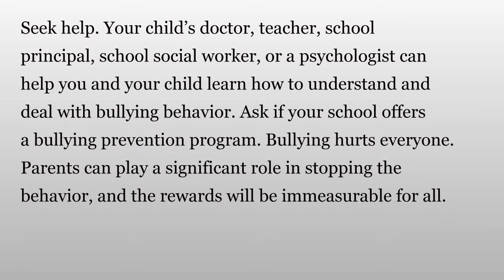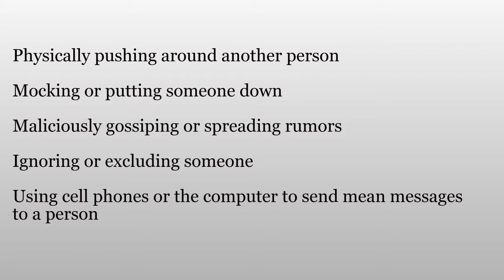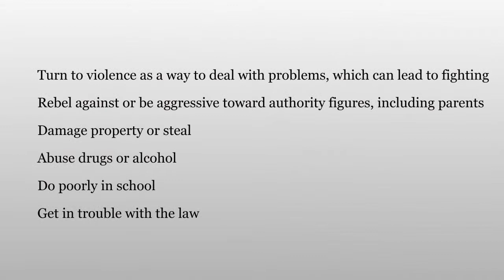Your Child Act As A Bully